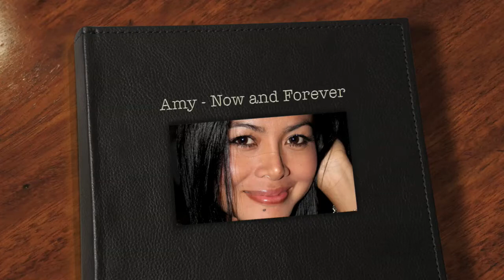Amy Now and Forever